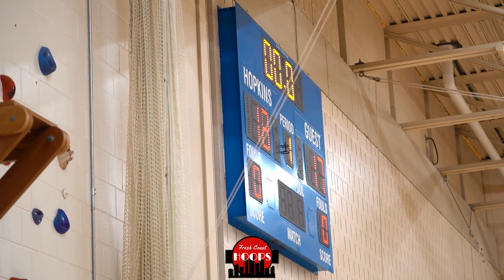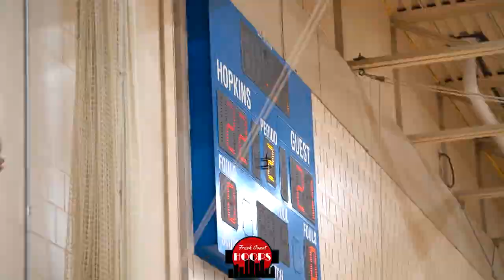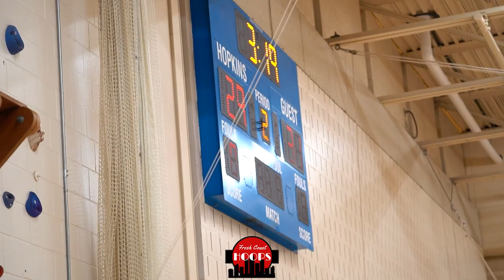Champlin Park Takes On Duluth East At The Breakdown Fall League!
Full game highlights of Champlin Park taking on Duluth East at the Breakdown Fall League!